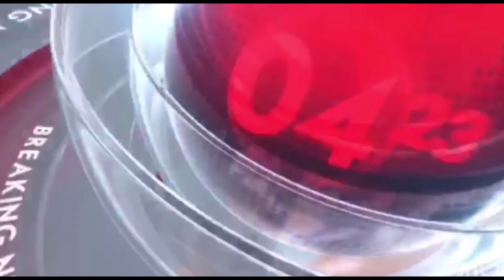আগ্নেয়াস্ত্র সহ তিন যুবককে গ্রেফতার করলো হরিহরপাড়া থানার পুলিশ।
রবিবার রাত্রে হরিহরপাড়া থানার অন্তর্গত সারীতলা মাঠ সংলগ্ন এলাকা থেকে গ্রেপ্তার করা হয় ওই তিন যুবককে।।
ডাকাতির উদ্দেশ্যে প্রায় সাত থেকে আট জন জড় হয়েছিল বলে পুলিশ সূত্রে খবর। সেই উদ্দেশ্য বানচাল করতেই চলে পুলিশি অভিযান তিনজনকে ধরা গেলেও বাকিরা পালিয়ে যায় ধৃতদের নাম মিলন শেখ, রুবেল মন্ডল ও হানিফ শেখ,তিন জনই হরিহরপাড়া থানার কাঞ্চননগর এলাকার বাসিন্দা। এদের কাছ থেকে একটি 7.65 mm পিস্তল  একটি মাস্কেট সহ 7 রাউন্ড কার্তুজ উদ্ধার করেছে হরিহরপাড়া থানার পুলিশ।
সোমবার ধৃতদের পুলিশি রিমান্ড চেয়ে বহরমপুর কোর্টে পাঠায় হরিহরপাড়া থানার পুলিশ।।

Hariharpara police arrested three youths with firearms.
The three youths were arrested from the area adjacent to Saritala ground under Hariharpara police station on Sunday night.The three youths were arrested from the area adjacent to Saritala ground under Hariharpara police station on Sunday night.
Police sources said that about seven to eight people had gathered for the purpose of robbery. Police arrested three persons but the rest escaped. Milon Sheikh, Rubel Mandal and Hanif Sheikh, all residents of Kanchannagar area of ​​Hariharpara police station, escaped. Hariharpara police recovered 7 rounds of ammunition including a 7.65 mm pistol and a musket from them.
Hariharpara police sent the detainees to Bahrampur court on Monday seeking police remand.

Rajib Biswas
Back Eye Entertainment (CEO)